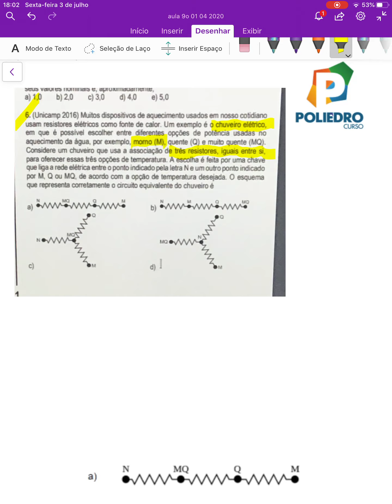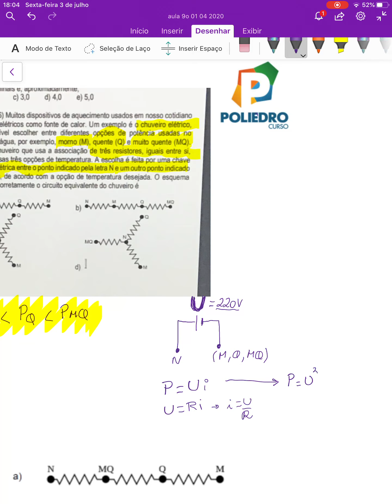[Física][F02][Igor Ken][MED][ Lista Associação de Resistores][06]